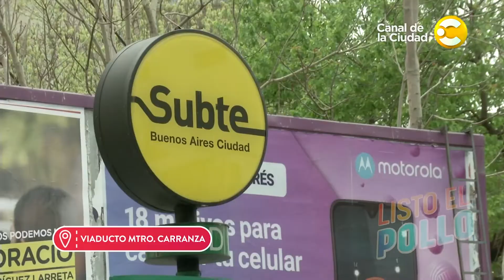Eduardo de la Puente no se guarda nada y cuenta todo en Listo el Pollo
Sus oídos tienen rock y su boca tiene todas las anécdotas para contarnos. Eduardo de la Puente y una noche a pura música.

Cuando el día se acabo, cuando todo se relaja y ya no hay mas que hacer: LISTO EL POLLO. La hora en que la diversión es toda tuya. Invitados, música y humor a lo grande. Con la conducción del Pollo Cerviño y la participación especial de Natalia Carulias y Brian Rullansky. De lunes a jueves a las 23hs por el Canal de la Ciudad.